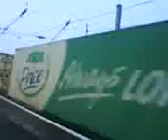*Archive* Valenta HST and DRS 66 pass Grantham with tones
We were so cold we couldnt feel our feet and we couldnt even see the end of the station. Then these came along to brighten us up. a HST with a Valenta at its tail passes with a 2-tone and then a DRS class 66 66431 passes with a container train and a 2-tone.